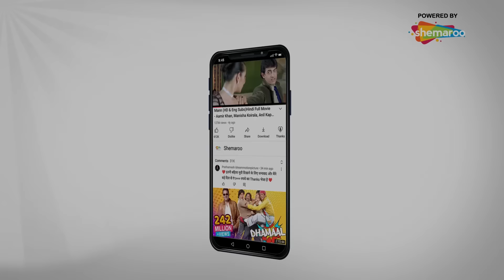आई शपथ फटके मारिन, घरी जावून झोपा - Heyy Babyy - Akshay, Fardeen Khan, Riteish Deshmukh - Part 2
Arush Mehra lives a fairly wealthy lifestyle in Sydney, Australia with roommates Tanmay Joglekar and Ali Haider. Arush works for a popular dance club, while Tanmay entertains children as 'Eddy Teddy', and Ali takes care of their apartment. He mostly watches cricket on the television and places bets on it. All three are womanizers and usually end up sleeping with different women. One day, they find a baby girl outside their door with a note instructing them to take care of her, since one of them is her father. The three men go to all the women they dated and slept with, but none claim the baby as theirs.

The men try to take care of the baby, but she becomes a huge pain. So, they drop her off at a house near a church. Then, they set off for a Christmas party. They are all thinking of the girl. A big rainstorm occurs, and the baby develops pneumonia after being left in the rain. The three men rush the baby to the hospital, realizing how much they love her, and regret their decisions. She recovers, and the three become changed men. They love her, pamper her, grow an attachment towards her and even apologize to all women they used. They name her Angel due to the miracle that she survived. One morning, a woman named Isha Sahni comes to take Angel back, claiming the baby to be her daughter. The guys are shocked as Arush tells them about his past.

Written by
Story:Sajid Khan
Dialogues: Milap Milan Zaveri
Screenplay by Sajid Khan, Milap Milan Zaveri, Renuka Kunzru
Starring - Akshay Kumar, Fardeen Khan, Riteish Deshmukh, Vidya Balan, Boman Irani, Juanna Sanghvi
Narrated by Akshay Kumar
Cinematography Himman Dhamija